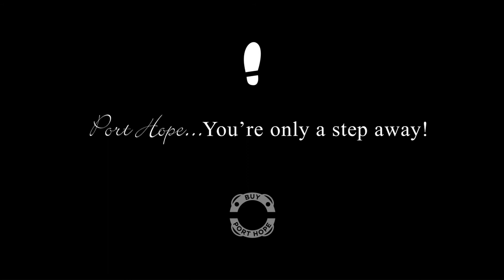Art Gallery of Northumberland.mov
Whiile the hills of Northumberland are beautiful in themselves the inspiration that comes from the area culminates in work created by area artists at the Northumberland Art Gallery - located on the main street in Port Hope. We hope that you can visit soon. Port Hope... You're only a step away!